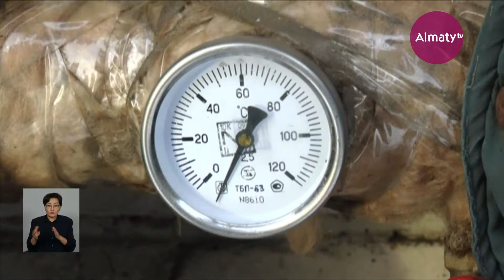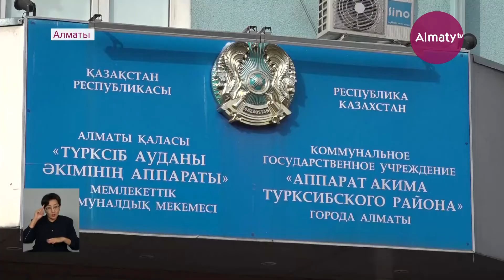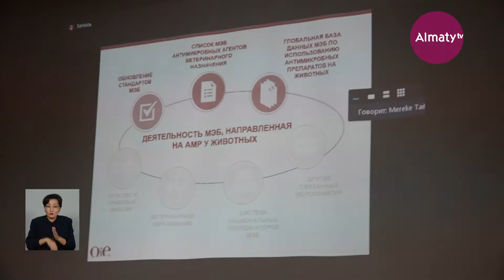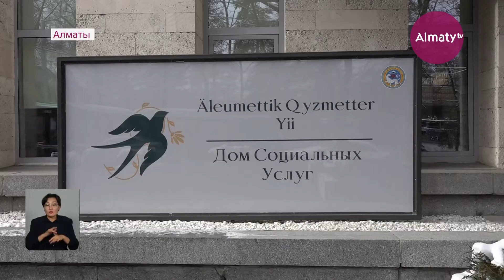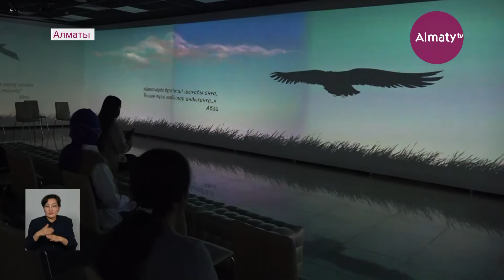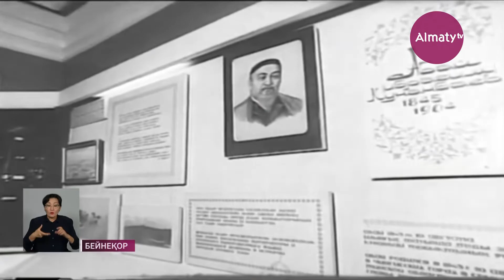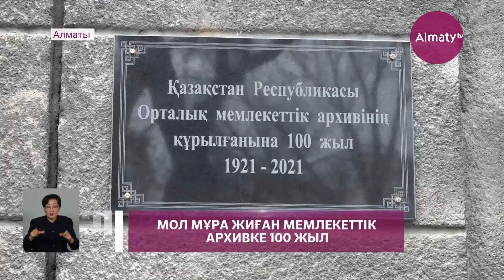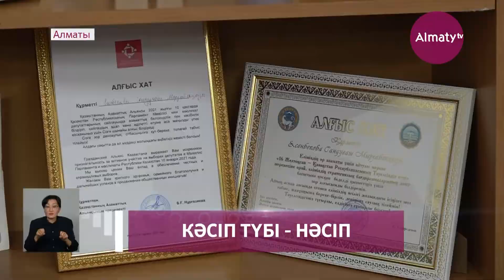19 қараша күні болған маңызды оқиғалар қорытынды жаңалықтарда